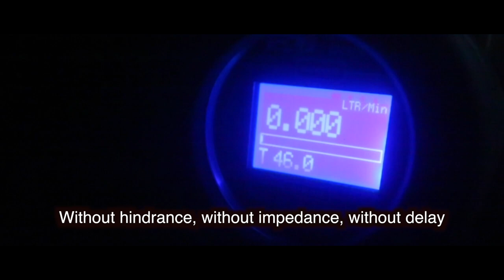A New Freedom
Gandhi’s birth anniversary brought me freedom
It awakened me, upon me dawned the wisdom
To begin two verticals closest to my heart
The development of which I must now chart

The first is to do with Research & Development
A pilot plant we now successfully implement
The hot reaction test was conducted on this day
Without hindrance, without impedance, without delay

The second is an innovative way of film-making
At variance with conventional norms of shot-taking
This was my wish since I was ten of age
Gandhi taught us to break away from bondage

I always cherished the desire to act
An art that had on me a deep impact
Gandhi’s inspiration, we must all nurture
After all, we are people of learning and culture

Video edited by: Tushar More